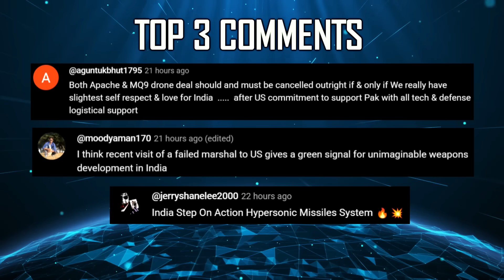Indian Defence Updates : PAK Admits Defeat,Mach 8 Missile Test,280 Kn Engine Offer,EMP Weapon Probe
🔴 FAST HEADLINES :
1. Pakistan's Deputy PM Ishaq Dar finally admits "Pakistan asked for ceasefire after India struck Multiple Airbases"
2. Pakistan once again issues a NOTAM for Rahim Yar Khan : Runway Repair
3. Pakistan’s 3 Regions see 20% Drop In River Water Flow As India Keeps IWT on Hold
4. Pakistan has leased two military bases to US for Iran Strike Operation
5. British Royal Navy's F-35B fighter jet has been stranded in india for the past 6 days
6. Probe into suspected use of electromagnetic waves in recent Arabian Sea ship mishaps
7. DRDO seeks Government sanction for Hypersonic Cruise Missile program after 1000 second test of Scramjet Engine
8. Rafale Marine conducts first operational launch of Meteor missile
9. Defence ministry to overhaul procurement rules, aims for faster deals and stronger private sector role
10. DRDO advances Tank Ammunition with development of FSAPDS MK-3
11. HAL signs agreement with Safran for production of LEAP engine parts at Paris Air Show
12. India to test ET-LDHCM hypersonicmissile : 3X Faster than Brahmos
13. Rolls Royce proposes 120 KN Engine Co-development for AMCA : Offers Turbofan variant for future IAF & NAL Civilian Aircraft